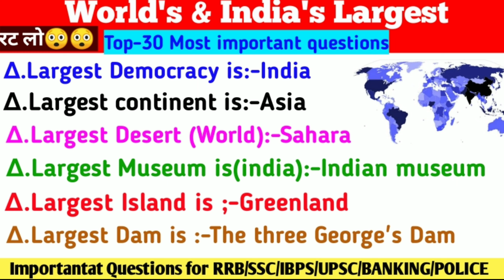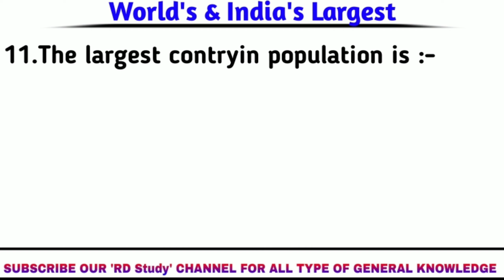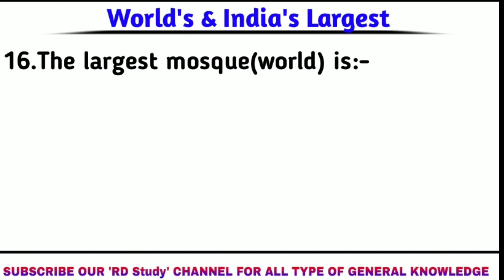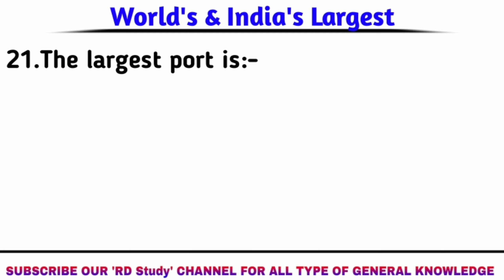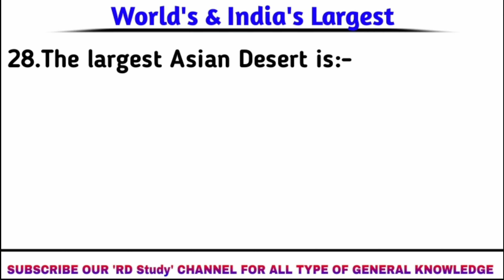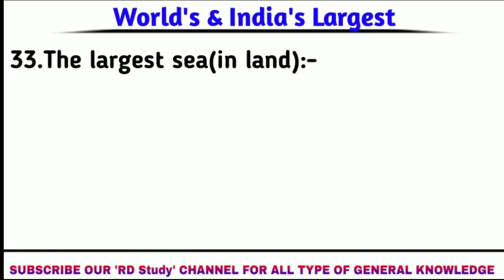Largest things in the world | Gk crazy tricks | today current affairs | IBPS | RRB | SSC | UPSC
Ibps clerk gk questions 2020
Ibps clerk gk previous year question English
IBPS gk question 2020
Black top mountain
Ipl highlights

IBPSprevious year solved question paper
ibpsquestionpaper
ibpspreviousyearquestionpaper
IBPS previous year English Question paper
IBPS previous year solved question paper math
IBPS previous year solved question paper book

IBPS preparation for beginners
IBPS preparation 2020
IBPS preparation
IBPS preexam training me kya hota hai
IBPS prelims Question paper2019
IBPS pre cuttoff2019
IBPS preliminary exam preparation
IBPS pre exam syllabus
IBPS prelims syllabus

IBPS gk questions 2019
IBPS gk questions IBPS po gk question 2019
IBPS po gk question
IBPS rrb po Question asked in 2019
IBPS clerk mains gk question 2019
IBPS rrb clerk Question asked in 2019
IBPS rrb gk previous year question paper

IBPS gk 2020
IBPS gk
IBPS gk wifiystudy
IBPS gk questions
IBPS gk book
gk IBPS rrb
gk IBPS po
IBPS po gk Question 2019
IBPS po gk syllabus
IBPS static gk

IBPS reasoning classes
IBPS po rrb analysis
IBPS rrb
ibps rrb office assistant previous year question